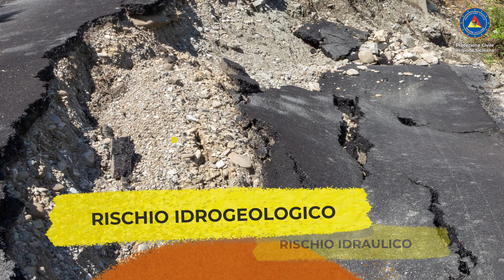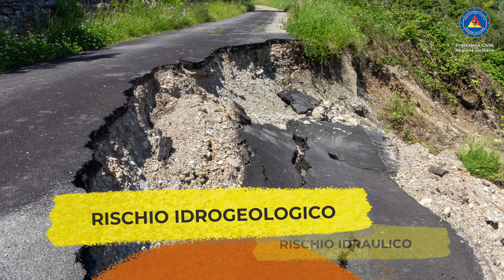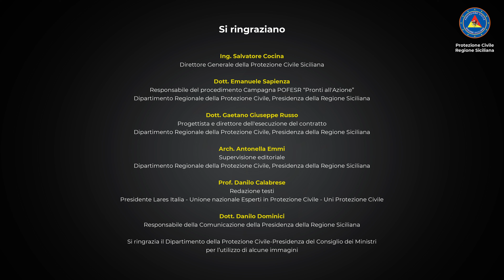Dipartimento Protezione Civile Sicilia, Pronti all'azione - "Il Rischio Idrogeologico"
Per conoscere tutti i "trucchi" per prevenire e proteggersi in caso di emergenza, leggi le schede della campagna “Io non rischio”, partecipa al nostro roadshow e iscriviti ai corsi “Pronti all’azione” di Protezione Civile!